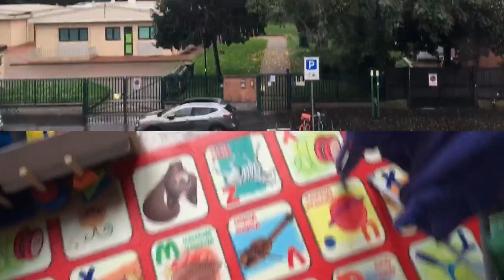আমার ইতালির ভিসা প্রসেসিং এ কি সমস্যা হয়েছিল??Italian restaurant style Tuna pasta 🍝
সত্যি কথা বলতে কাগজ পত্রের দিকে আমার ভাগ্য খুব খারাপ,কোন কাজই প্রথমবার হয় না,তাই অনেক সময় অনেক ঝামেলাও হয়,তেমনি ঝামেলা হয়েছিল আমার নোলোস্তার ক্ষেত্রেও,তখনই আসলে উকিল নিয়োগ করেছিল আমার হাজব্যান্ড,আর সেই অভিজ্ঞতাই শেয়ার করলাম আজকের ব্লগে।